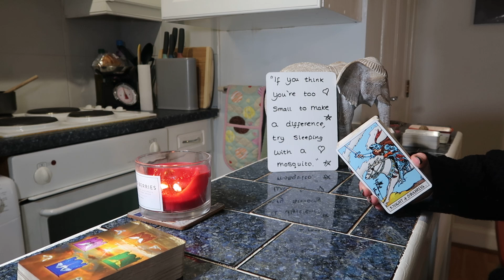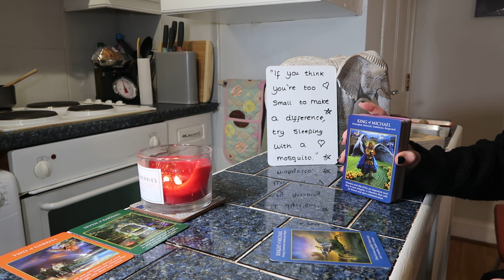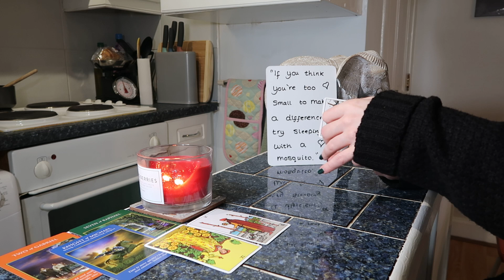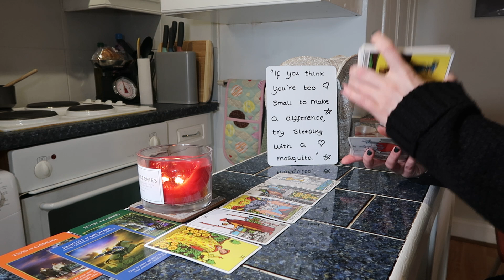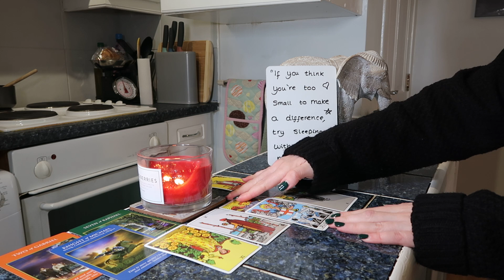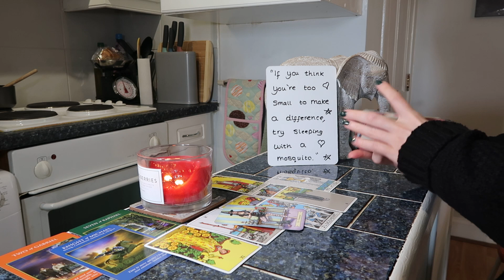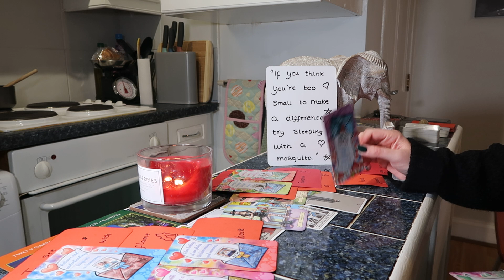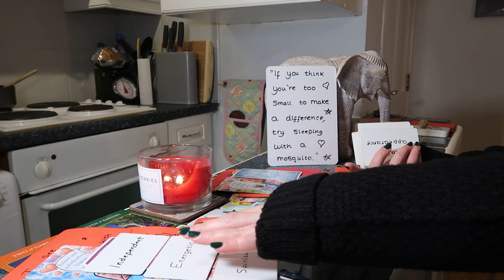♊💎❤️GEMINI~IT'S TIME TO DECIDE GEMINI~AND I FEEL YOU HAVE A VERY TOUGH (FINAL) DECISION TO MAKE❤️❤️💪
♊💎❤️Gemini, you have a tough decision to make. There are two people in your life and both and very in love with you and both very genuine. Both are very serious about you, they're both thinking marriage and children. One is a past energy, the other is a newer energy ~ the new person may recently have gotten out of a toxic relationship. It's time to decide Gemini!